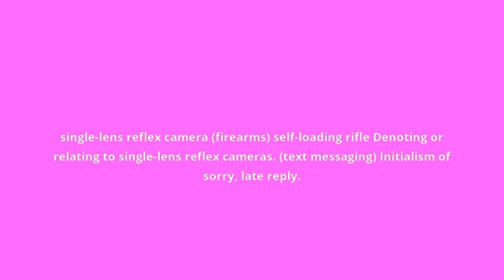what is the meaning of SLR